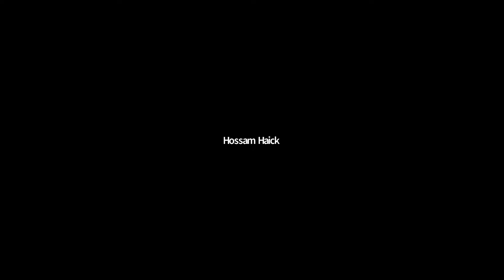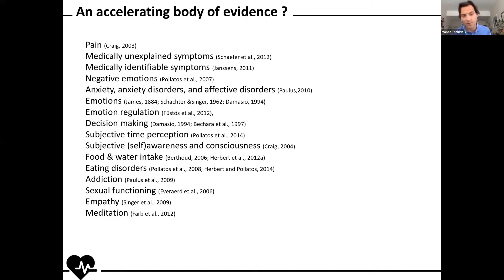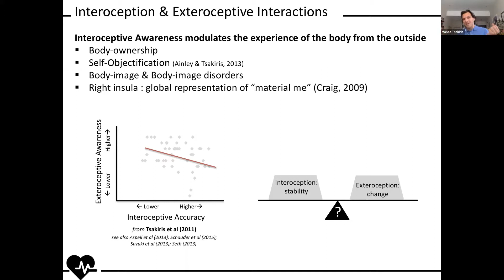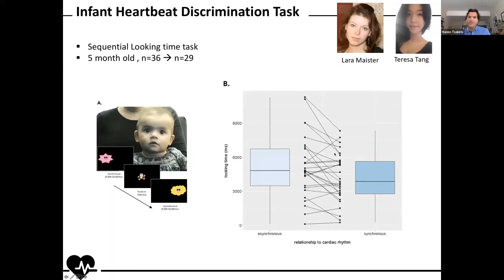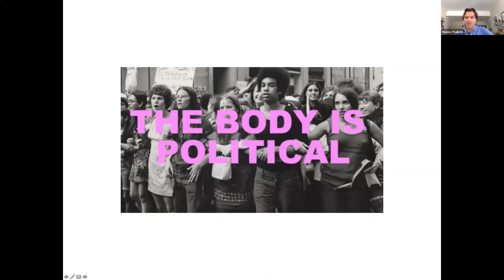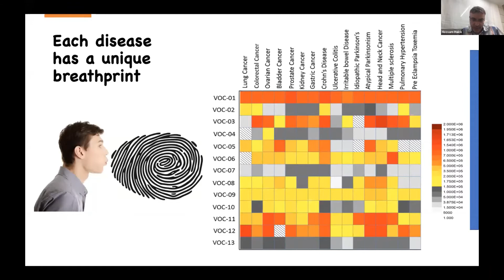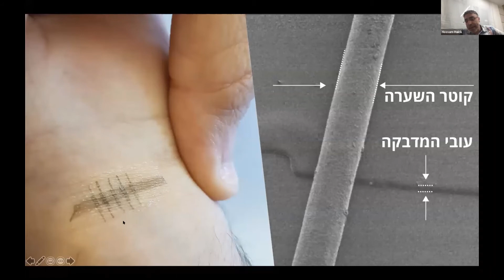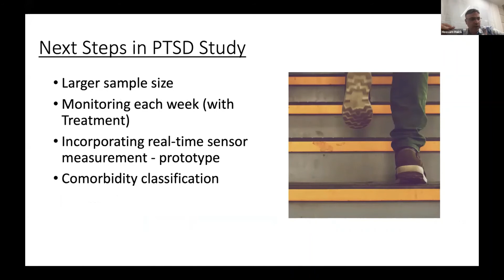Corundum Neuroscience Presents: The Wellbeing Academy // Sensing from the Inside Out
Part 2 of our event series bringing together thought leaders from our international science and tech community to share the latest groundbreaking research and innovation transforming the future of human wellbeing.🧠🧘‍♀️
Expert talks:
"Being with a (deep) body in mind: Science, Technology, Society"
Prof. Manos Tsarkiris, Professor of Psychology at the Department of Psychology, Royal Holloway, University of London

"Disease Detection without a Needle"
Prof. Hossam Haick, Full Professor, Technion, Technion - Israel Institute of Technology